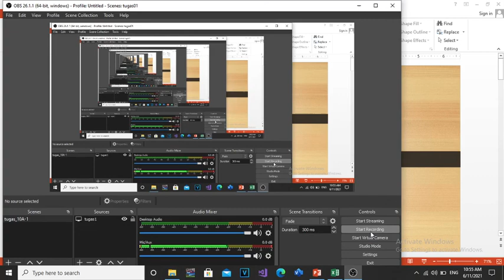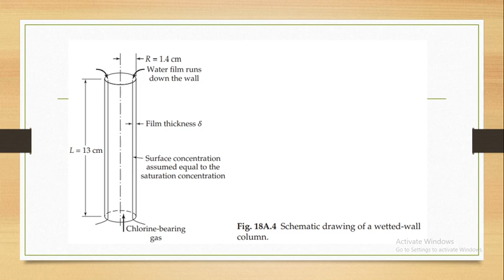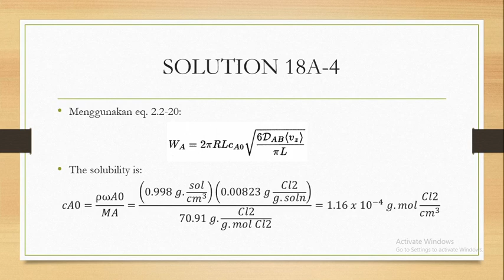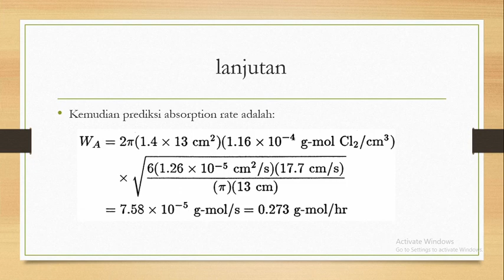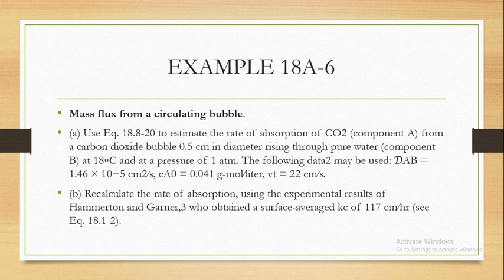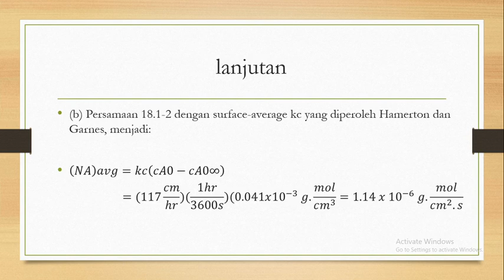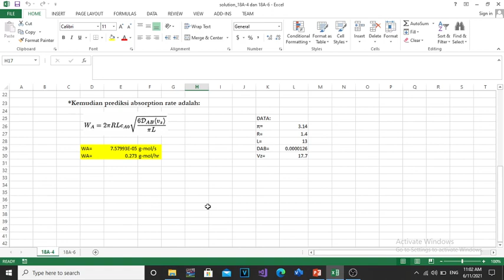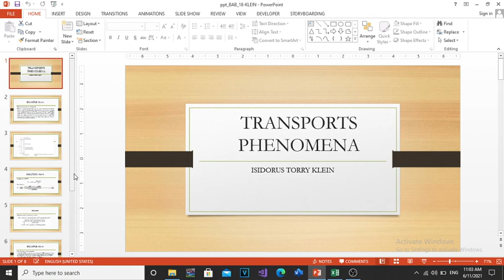(104) 18A.4 Chlorine absorption falling film & 18A.6 Mass flux circulate tube KL Transport Phenomena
by Klein

Referensi:
R. Byron Bird, Warren E. Stewart, Edwin N. Lightfoot, Daniel J. Klingenberg. 2014. Introductory Transport Phenomena. Wiley.
Chapter 18 Shell Mass Balances and Concentration Distributions in Solids and in Laminar Flow
§18.1 Shell mass balances; boundary conditions
§18.2 Diffusion of gases through solids
§18.3 Diffusion away from a slightly soluble sphere
§18.4 Diffusion with a homogeneous chemical reaction
§18.5 Diffusion with a heterogeneous chemical reaction
§18.6 Diffusion through a stagnant gas film
§18.7 Diffusion of gases in a two-bulb experiment
§18.8 Diffusion into a falling liquid film (gas absorption)
§18.9 Diffusion into a falling liquid film (solid dissolution)
§18.10 Diffusion and chemical reaction inside a porous catalyst